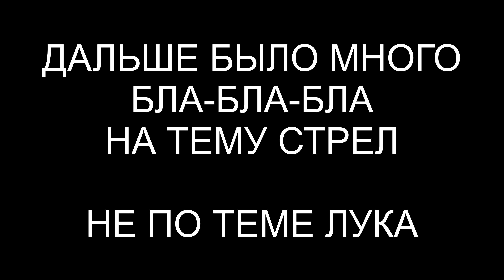Лук NIKA ET-2 Brotherhood: Улучшение, модификация, доработка рекурсивного ILF лука своими руками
В данном видео я рассказываю и показываю, какие доработки и улучшения я сделал в своём новом луке NIKA ET-2 Brotherhood, чтобы превратить этот лук в более-менее рабочий инструмент, из которого комфортно и весело стрелять.
Учусь стрелять с правой полочки, учусь делать катру (khatra) и торк (torque).
Остался под приятным впечатлением от стрельбы с правой полки с применением катры - полёт стрелы оказался более ровным и стабильным, чем при выстрелах без карты.
Показываю видео на свою новую камеру в 4K 60FPS качестве.
Важное, о чём мало сказал, а лишь упомянул вскользь - у лука есть разница в верхнем и нижнем плечах, и они НИКАК не маркированы производителем. Узнал, какое из них нижнее, а какое - верхнее, путём перестановки плеч и измерения тилеринга. Оказалось, что одно из плеч сильнее, а другое - слабее. Сильное установил вниз, слабое - вверх. Получил положительный тилеринг в +3 мм. Уверен, что благодаря этому лук стал намного более удобным, тихим и точным (почему "стал"? Потому что раньше я устанавливал плечи наобум и видно на видео-обзоре, что нижнее лечо было слабее, т.е. я установил плечи неправильно).
Много стреляю, много болтаю.